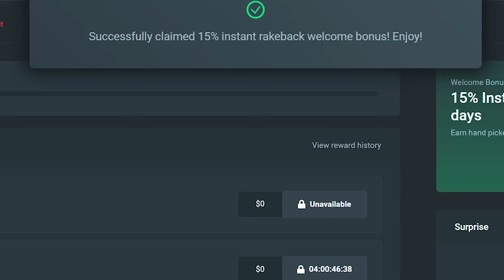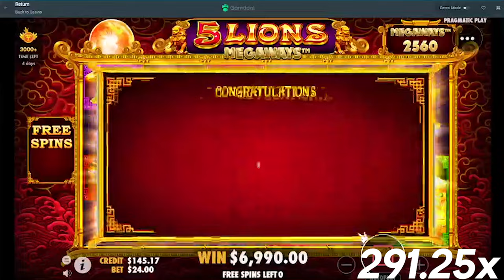HUGE Wins Paid Me $50,000!!